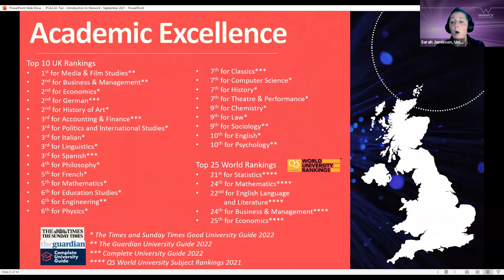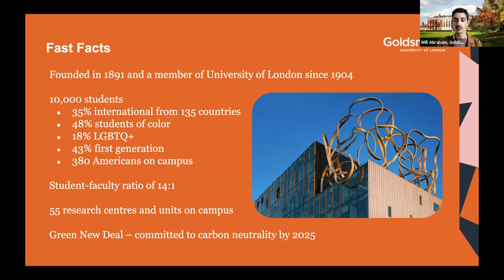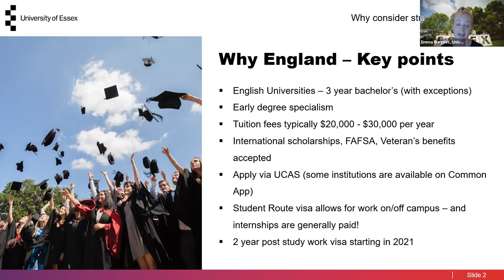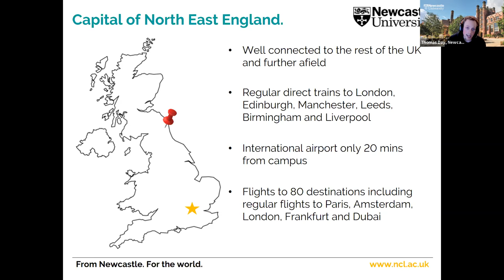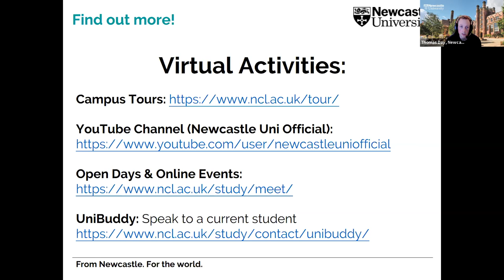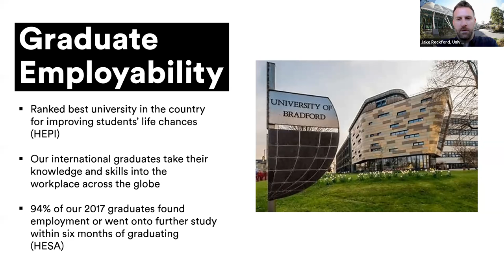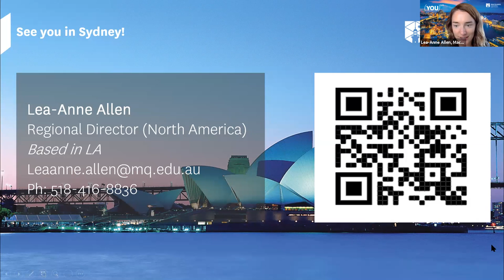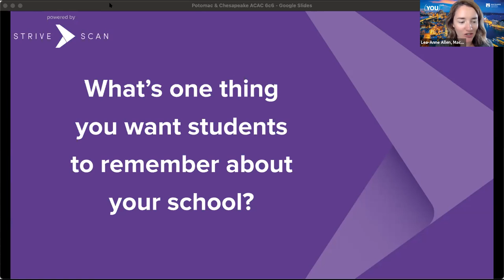Session A1 - PCACAC Virtual College Fair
In this session, you will hear from the following institutions:

University of Warwick (UK)
Goldsmiths, University of London (UK)
University of Essex (UK)
Newcastle University (UK)
University of Bradford (UK)
Macquarie University (Australia)